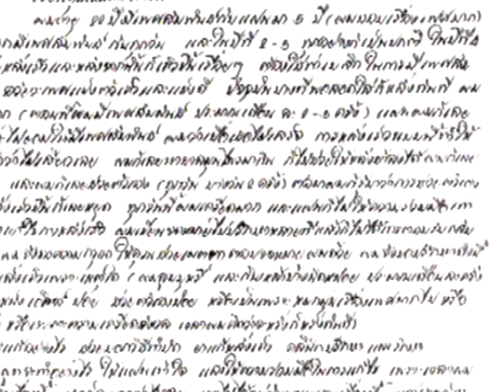น้ำน้อย เบิ้ลไม่ได้ แข็งไม่เต็มที่ - ชูรักชูรส ep 250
น้ำน้อย เบิ้ลไม่ได้ แข็งไม่เต็มที่
ติวรักเต็มร้อย : ปรึกษาปัญหากับศัลยแพทย์ระบบทางเดินปัสสาวะเพศชาย นพ.สมบุญ เหลืองวัฒนากิจ
รายการชูรักชูรส ตอนที่ 250 ออกอากาศ 13 ตุลาคม 2548